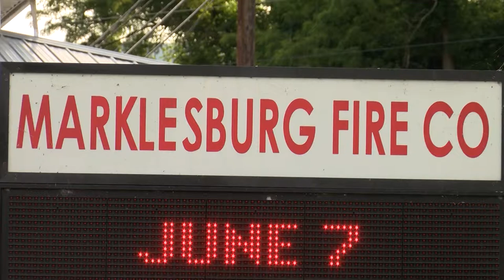First responders to practice water rescues at Raystown Lake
First responders say they're seeing a rise in water rescues at Raystown Lake, so they're getting new training this weekend to keep visitors safe.